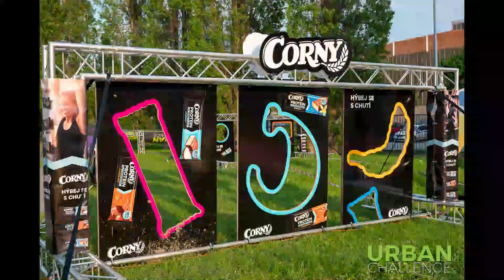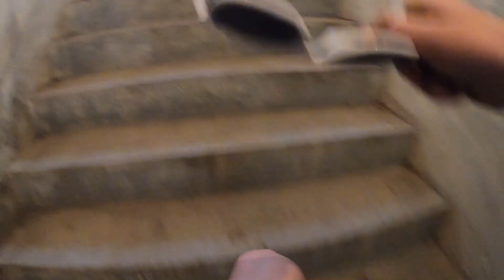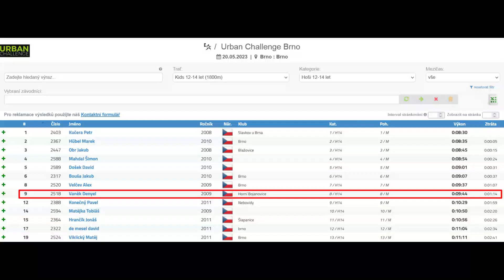Urban Challenge Kids Brno 2023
Nice city theme running race for kids, Brno, Czech Republic